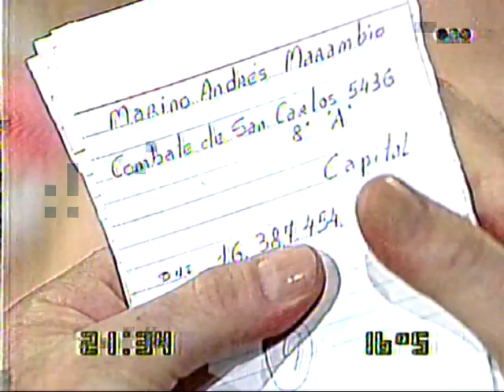Gisela Barreto (La noche del Domingo) (Telefe) (1990)